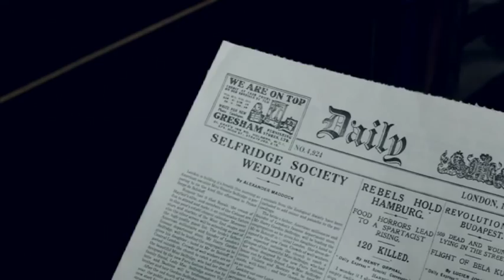Where Drama Lives | 2015 | ITV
A look ahead to the brand new drama coming to ITV, ITV Player and ITV Encore.  Keep up to date with them at Facebook.com/ITVDrama